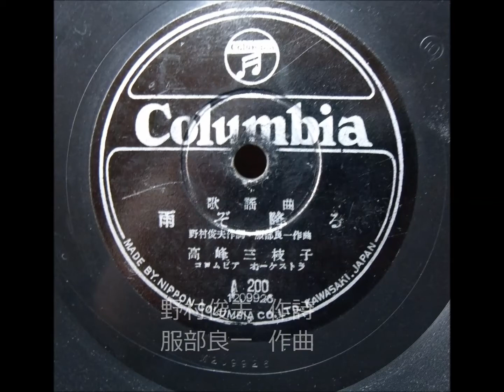雨ぞ降る 高峰三枝子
説明 1947年（昭和２２年）、ＳＰからによる高峰三枝子さんによる素敵な歌唱です。歌詞は聞き書きによるもので、背景は高峰三枝子さんも含めてイメージでご覧ください。